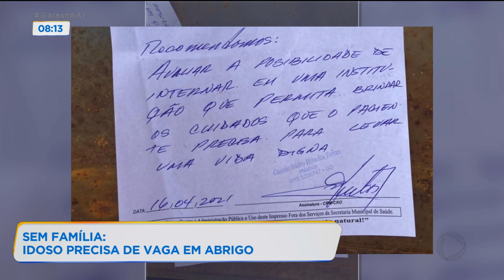SEM FAMÍLIA: IDOSO PRECISA DE VAGA EM ABRIGO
UM IDOSO DE 68 ANOS, ESTÁ COM SÉRIOS PROBLEMAS DE SAÚDE E SEM NINGUÉM DA FAMÍLIA PARA CUIDAR DELE. ELE MORA SOZINHO EM UM APARTAMENTO, E VIVE COM AJUDA DE VIZINHOS. O QUE ELE MAIS PRECISA AGORA É UMA VAGA EM UM ABRIGO.